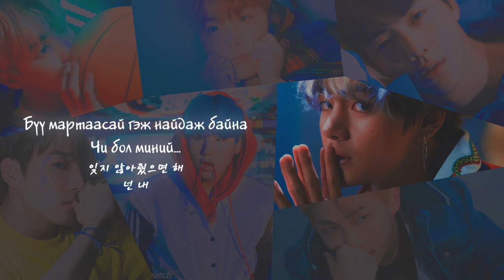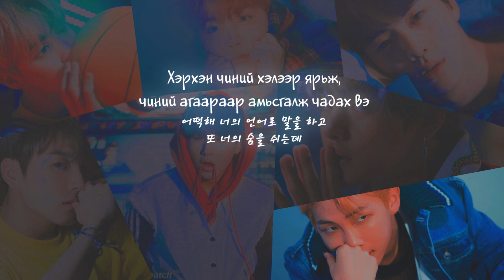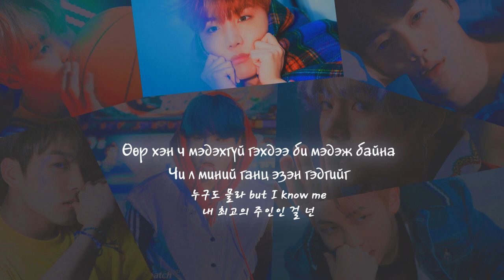[MGL SUB] BTS (방탄소년단) - BEST OF ME